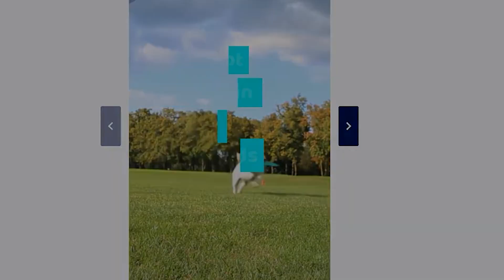Thanks for your support | Thanks giving | KDS pets history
Thanks for your support | Thanks giving | KDS pets history | i started my introduction by saying that i am going to give away my thanks to all my subscribers then i had showed my transformation video thanks for watching.